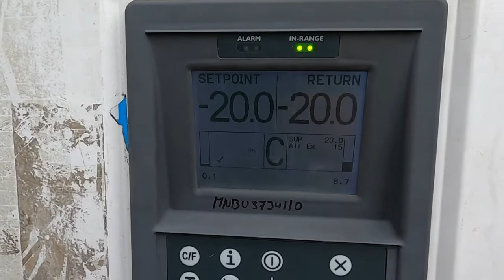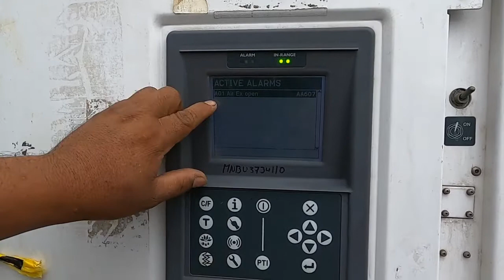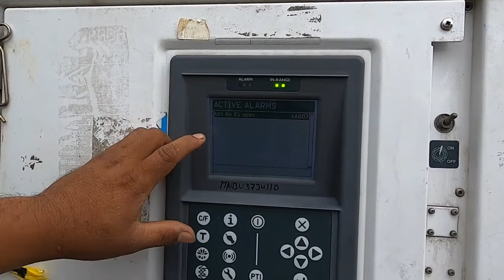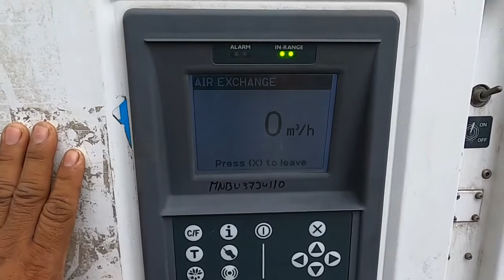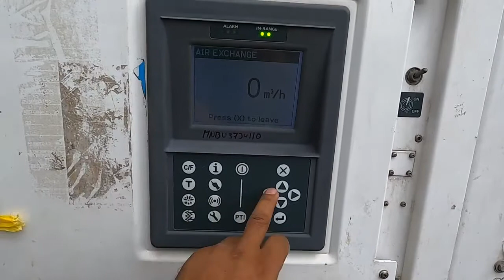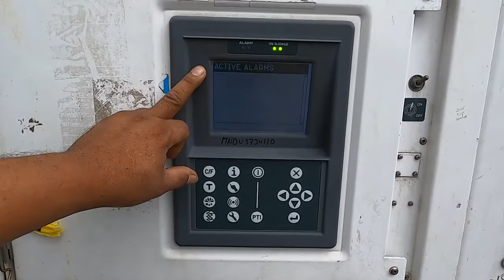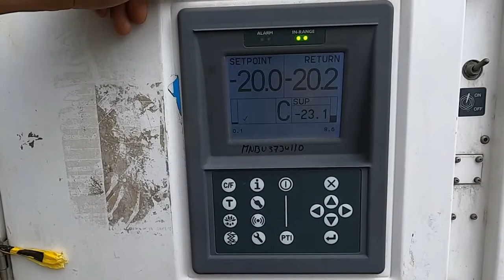TROUBLESHOOT AND FIX CONTAINER FREEZER ALARM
Isang maulaning umaga,tuloy ang trabaho.Some minor troubles of a container freezer mostly happens after changing temperature setting from cooler to freezer setting.